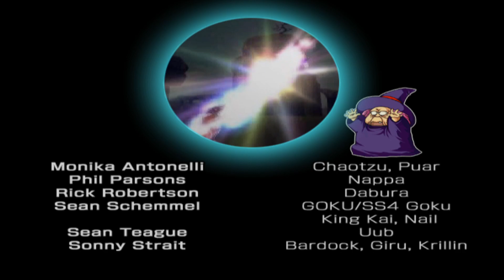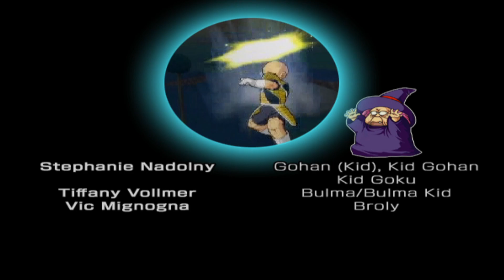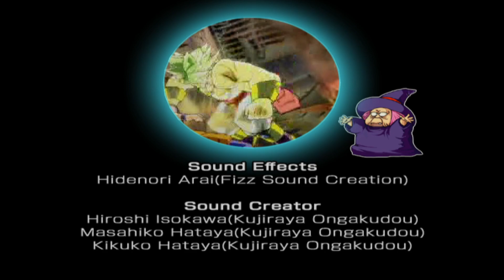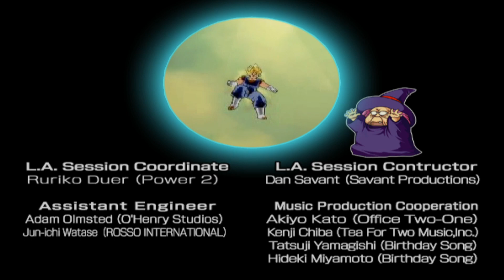Dragon Ball Z - Budokai 3 Dragon Universe Kid Gohan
Learn How to Unlock Broly, Goku SSJ4 and Omega Shenron

Dragon Ball Z: Budokai 3 is a fighting video game based on the popular Dragon Ball Z anime and manga series. Developed by Dimps and published by Atari, it was released for the PlayStation 2 console in 2004. The game follows the storylines of the Dragon Ball Z series, allowing players to engage in epic battles and reenact iconic moments from the show.

Key features of Budokai 3 include:

Story Mode: Players can experience the entire Dragon Ball Z saga, from the Saiyan Saga to the Buu Saga, through an engaging story mode. The narrative is presented through cutscenes and battles that closely follow the events of the anime.

Versus Mode: Players can challenge friends or AI-controlled opponents in intense one-on-one battles. This mode allows for customizable settings, such as match rules and difficulty levels, providing endless replayability.

Tournament Mode: Compete in various tournaments to prove your skills as the ultimate warrior. Battle through multiple rounds against increasingly challenging opponents to claim victory and earn rewards.

Dueling System: Budokai 3 introduces a refined dueling system that emphasizes strategy and timing. Players can execute powerful combos, special moves, and signature attacks from the Dragon Ball Z universe to defeat their opponents.

Character Roster: The game features an extensive roster of characters from the Dragon Ball Z series, including iconic heroes like Goku, Vegeta, and Piccolo, as well as formidable villains such as Frieza, Cell, and Majin Buu. Each character has unique abilities and fighting styles, adding depth to the gameplay experience.

Unlockable Content: As players progress through the game, they can unlock new characters, stages, costumes, and abilities. This encourages exploration and provides additional challenges for dedicated players.

HD Graphics: Budokai 3 boasts vibrant and detailed visuals that bring the Dragon Ball Z universe to life on the PlayStation 2. The character models, environments, and special effects are faithfully recreated, capturing the essence of the anime.

Overall, Dragon Ball Z: Budokai 3 offers an immersive and action-packed gaming experience for fans of the series, allowing them to relive their favorite moments and engage in epic battles with their favorite characters.